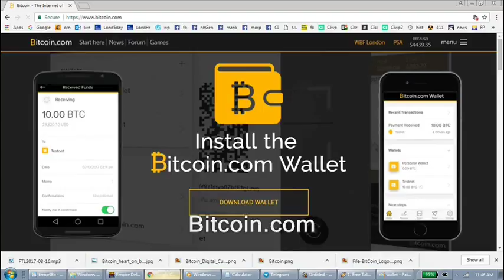Shared interest in civics can make political enemies closer despite the delegated violence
filming recording right to record. new hampshire donald trump hillary clinton campaign election 2017 ron paul. bans forbids don't film me no filming turn the camera off type stuff , journalists journalism rand paul government meetings, anarchism anarchists , feds nh freedom, daisy. liberation successful resistance movements. grabs camera first amendment censorship free speech freedom of the press media restrictions alternative facts fake news vs. real news.  photography is not a crime carlos miller just kept recording photographers videographers dave ridley report new hampshire primary. federal reserve julian assange, politics authoritarians. christopher cantwell chris activism Stefan Molyneux video jerk cop cops busybodies. ridleyreport indie reporters republicans independent journalism constitutionalistsvlogs police libertarianism voluntaryism bernie sanders voluntaryists edward snowden open meetings act right to know law requests libertarians John McAfee. bradley manning chelsea sovereign citizens photography is not a crime carlos miller wmur channel 9 maggie hassan wood margaret kelly ayotte ian freeman democrats. liberty alliance ben swann full disclosure secession independence secessionists sovereignists george soros stop free keene penn and teller penn jillette gillete teller's bullshit. mercatus center cato institute charles david koch brothers collapse of the united states empire second civil war imperial creative commons license hunter s. thompson police brutality  video free to use common core smarter balance testing standardized john birch society videographers. downsize dc free talk live americans for prosperity tea party granite grok rich girard at large first amendment free speech freedom of the press the press media  free state project atlas shrugged galt's gulch in real life reality show tv.  thin blue line all lives officers public domain footage gonzo journalism ron paul daisey. talk radio walter williams rush limbaugh frank guinta constitutional convention of the states balanced hand over camera grabs camera attacks reporter liberland alex jones libertarian party ammon bundy cliven militias calexit brexit nhexit nhexit.com texit. black lives matter ayn rand fbi riots unrest civil rights. Totalitarianism.  abuses human rights granite state new england northeast standing rock pipeline adversary confrontations confronts questions debate gary johnson justin amash amaash socialism fascism antifa social justice warriors sjw sto Stokely Carmichael